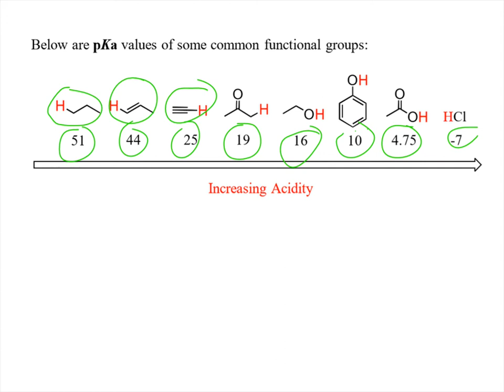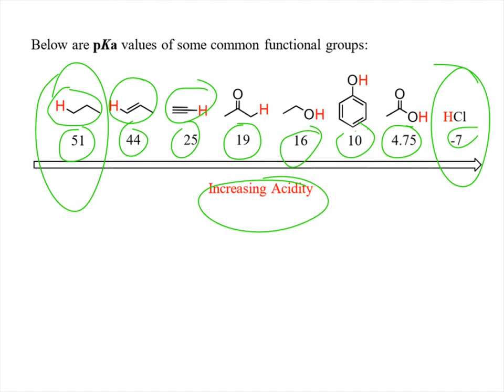កម្លាំងអាស៊ីតនិងpKa|Acid strength and pKa||Acid-base||អាស៊ីត-បាស||គីមីឆ្នាំមូលដ្ឋាន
កម្លាំងអាស៊ីត និងpK
ស្រាវជ្រាវក្នុងឯកសារ និងតាមប្រព័ន្ធអ៊ីនធ័រនែតដើម្បីចែកជួនដល់និស្សិតគីមីឆ្នាំមូលដ្ឋាន
គោលបំណងចែករំលែកចំណេះដឹងគីមីសរីរាង្គ